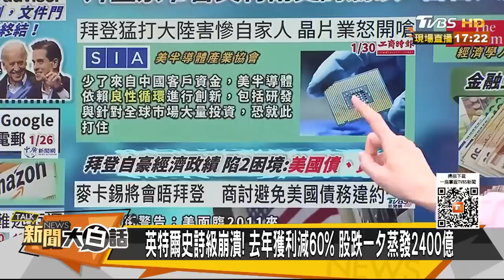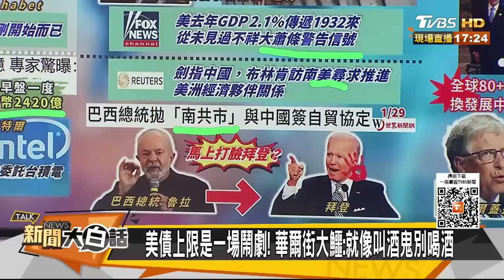【精選】陸再拋美債創12年半新低？拜登害英特爾1天跌2400億？【金臨天下X新聞大白話】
本集來賓：郭正亮、蔡正元、謝寒冰

8/8起，每周一至周五晚上23:00，YouTube頻道、電視TVBS 56台同步直播